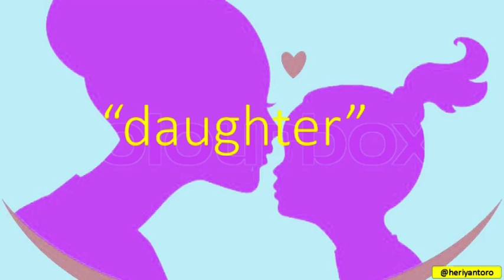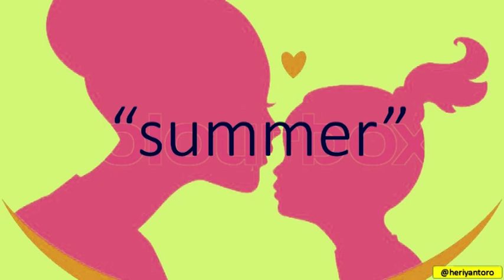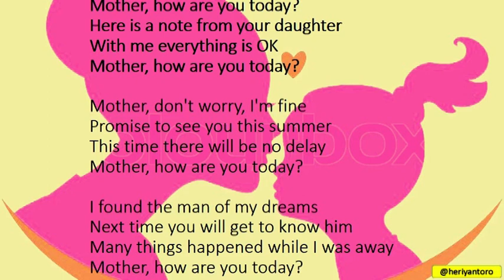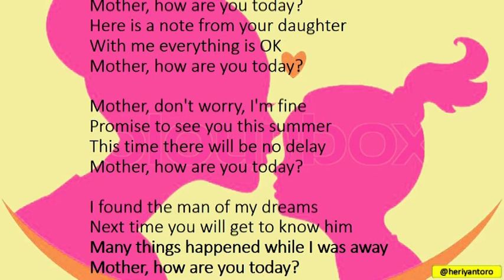Materi Song Lyric Bahasa Inggris SMP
Materi Song Lyric
Materi Pelajaran Bahasa Inggris SMP  Semester 2
English  Listening